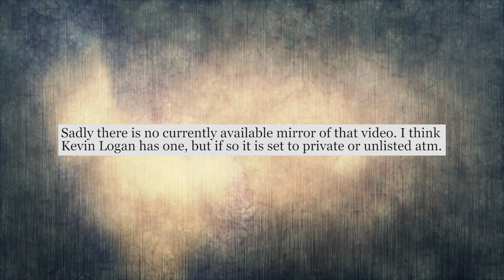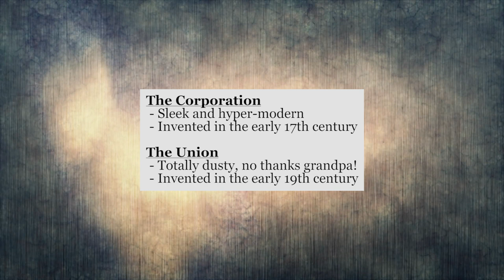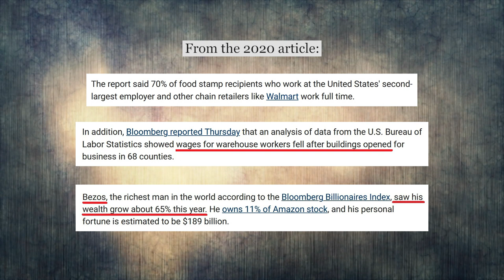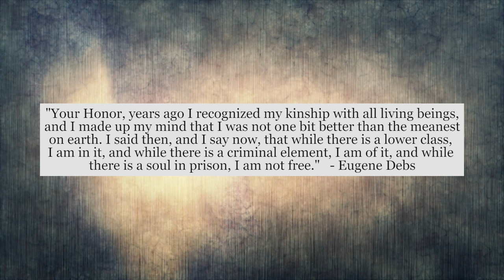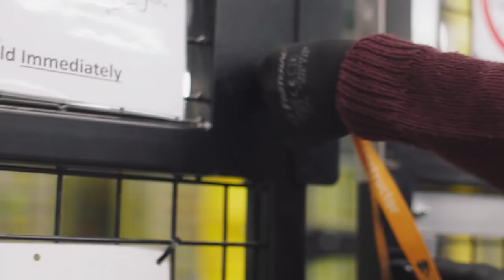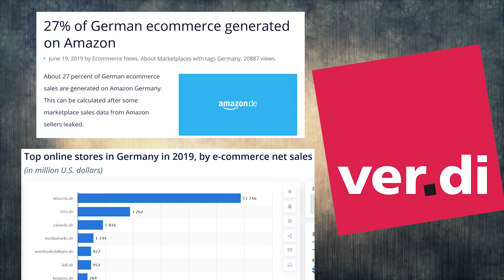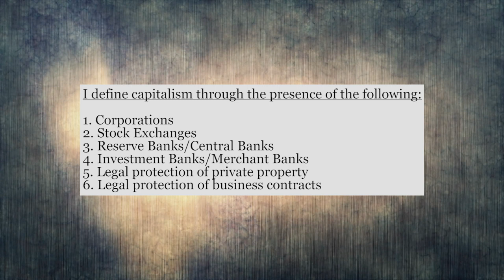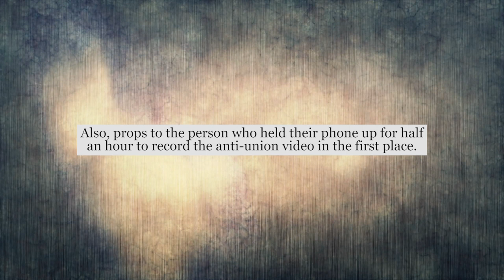Response to Amazon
Amazon has an anti-union management training program, which includes a 30+ minute animated corporate propaganda video. Here I am responding to that. Plus I go on a long, unrelated rant about the First Red Scare (and also about Taft-Hartley). I had to take 110 screencaps to make this video. I believe that is a record for me.

If I can get around to it, I will add a list of all the articles I showed in this video here. There's a lot of them.